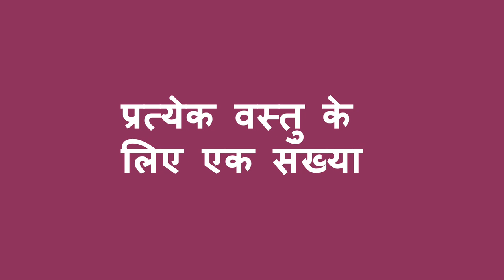वस्तुएं गिनना - Counting Objects (Hindi)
आप एक बच्चे की मदद उनके साथ वस्तुएं गिनने में कर सकते है।दिनभर में आप कोई भी वस्तु  का प्रयोग कर सकते है, जो आपके पास ज्यादा संख्या में है।यह छोटे बच्चों को गणित सीखने में मदद करेगीI

Hindi translation by Meenakshi Pradhan and Beena Sharma. Narration by Aarti Gupta.

You can help a child learn about numbers by counting objects with them. Throughout the day, you can use any objects that you have a large quantity of. This helps young children prepare to learn math.